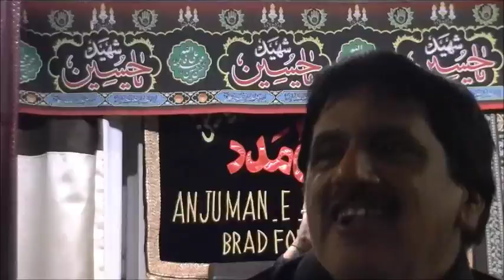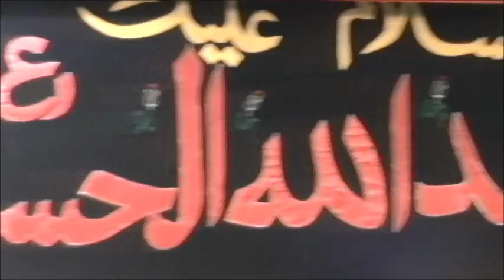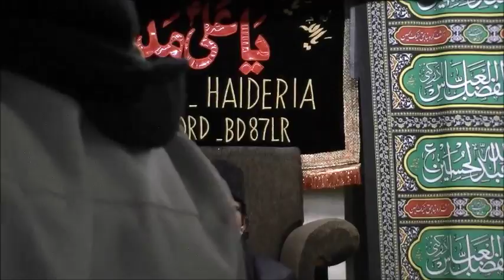Allama Syed Furqan Haider Abidi 7th Muharram Baramadagi Mehndi Shahzada Hazrat Qasim(a.s)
Majlis recited by Allama Syed Furqan Haider Abidi for baramdagi Mehndi shahzada Hazrat Qasim (a.s) in Bradford Anjuman-E-Haideria 7th Muharram 2016